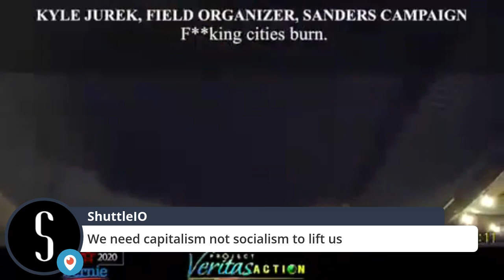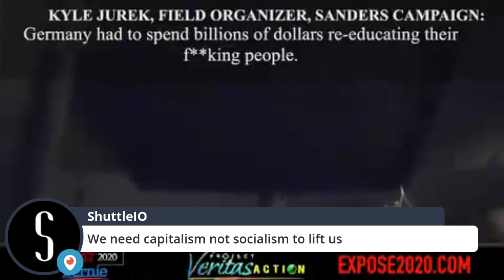A discussion with Paul Gottfried: Germany, Fascism, Antifa and History.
Paul Gottfried is the editor in chief of Chronicles: A Magazine of American Culture.

He is the Raffensperger Professor of Humanities Emeritus at Elizabethtown College, where he taught for 25 years, a Guggenheim recipient, and a Yale Ph.D.
He is the author of 13 books, most recently Fascism: Career of a Concept and Revisions and Dissents
I recommend his classic After Liberalism

I archive chats and clips on YouTube and on Vimeo but that is for convenience and as a signpost to direct people to my own blog site. I'm cookie free, no IP scraping, no logging, no email captures or ‘click this’ and no ads and I’ve got no merch to sell you.